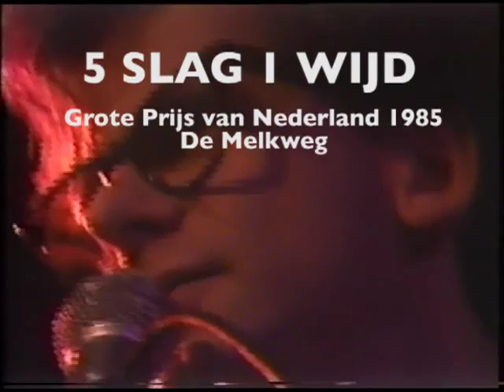5 SLAG 1 WIJD De Melkweg 1985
Optreden van 5 SLAG 1 WIJD in De Melkweg in kader van de Grote Prijs van Nederland.